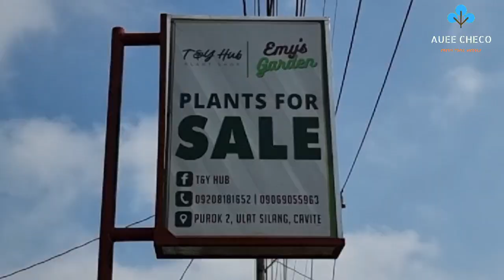MAGKANO NA NGA BA ANG MGA HALAMAN NGAYON? T&Y HUB PLANT TOUR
At last naka visit din ako dito sa T&Y Hub. If you are looking for affordable flowering plants visit. Marami din mga rare and uncommon plants na inyong magugustuhan.

TANDAAN !!!
" HINDI MO KELANGAN ANG MAMAHALING HALAMAN PARA MA ENJOY ANG PAGIGING PLANTITO O PLANTITA, MAGING WISE SPENDER  PARA HAPPY LAGI ANG BULSA."